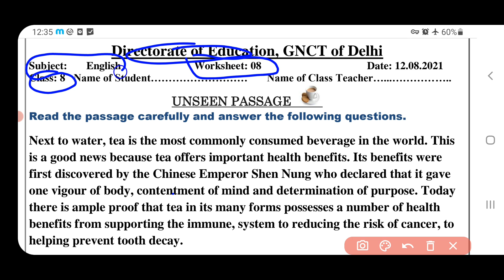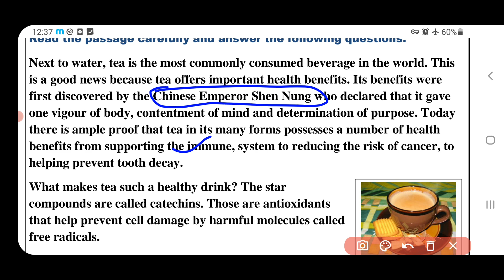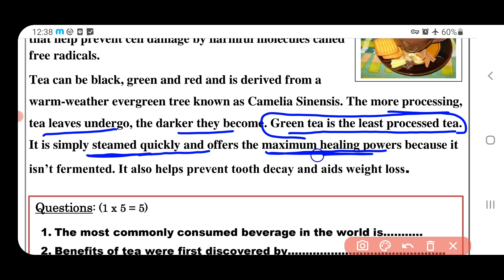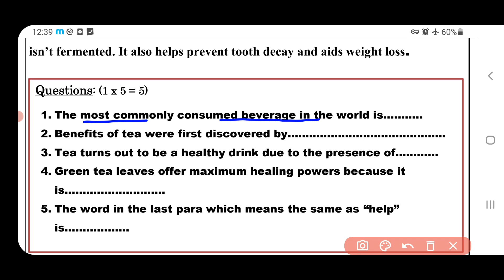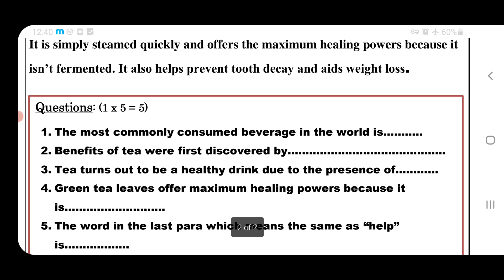english worksheet 8 class 8 (12/8/2021) CLASS8ENGLISHWORKSHEET8/workseet8/englishworksheet8class8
Englisheworksheet8 class8 8 august2021

class8 Englisheworksheet8 12august2021

class8 Englisheworksheet8  12august2021

Englisheworksheet8

Englisheworksheet8 class8

Englisheworksheet8 class8

class8 Englisheworksheet8

class8 workshet8 Englisheworksheet

Englisheworksheet8 class8

8 englisheworksheet class8

Worksheet8 Englisheworksheetclass8

Worksheet8 class8

Doe englisheworksheet8 class8

Doe Englisheworksheet8 class8

Englisheworksheet8 class8

Englisheworksheet8

Englisheworksheet8 class8

Englisheworksheet8#worksheet